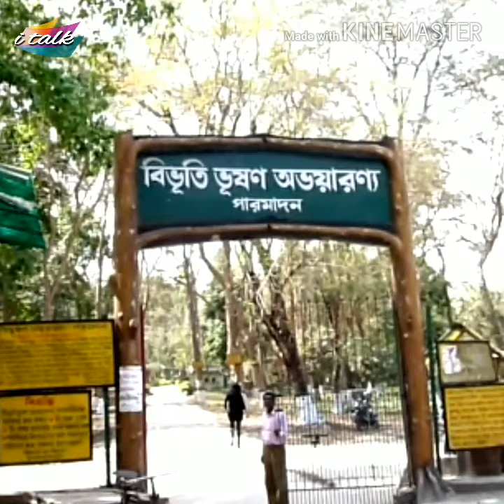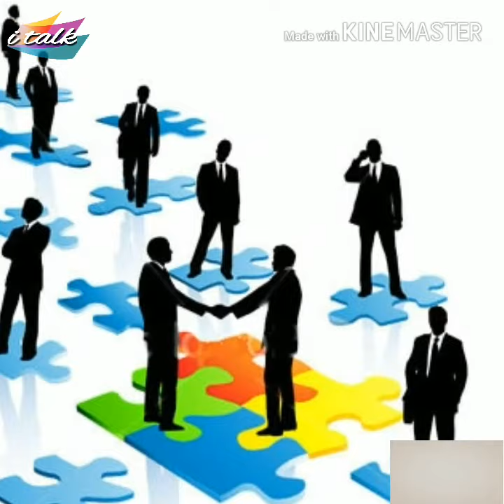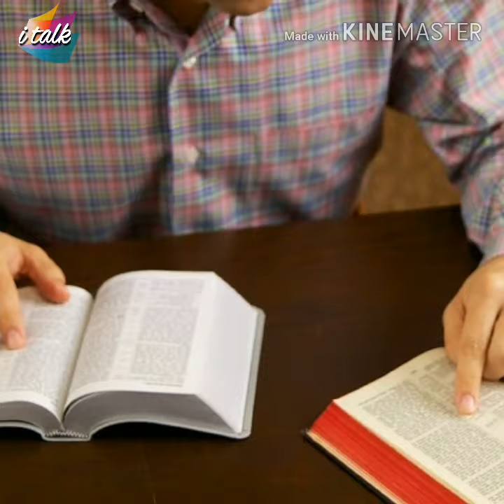സൈമൺ ബ്രിട്ടോ: തളരാത്ത ജീവിതം | i talk 16 | Simon britto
Creation : കബീർ പാറക്കടവ്
                  Kabeer Parakkadavu

ഈ ചാനൽ സബ്സ്ക്രൈബ് ചെയ്തിട്ടില്ലെങ്കിൽ മുകളിലുള്ള ബട്ടൻ ക്ലിക്ക് ചെയ്ത് subscrib ചെയ്യാം

ട്രാഷ്ട്രീയ പകപോക്കലിൽ തളർന്നുപോയ ശരീരവുമായി പ്രതിസന്ധികളോട് പോരാടിയ സൈമൺ ബ്രിട്ടോയുടെ ജീവിതം.